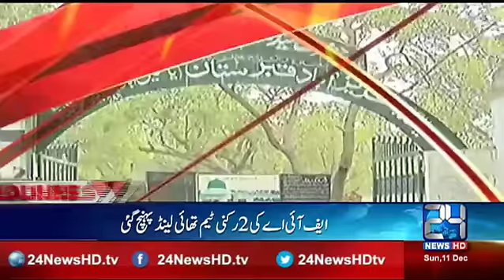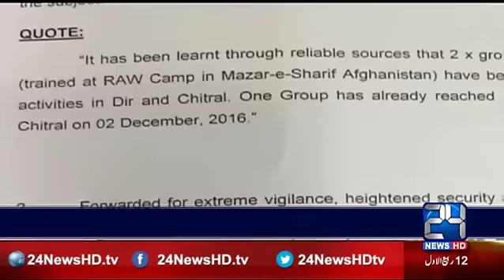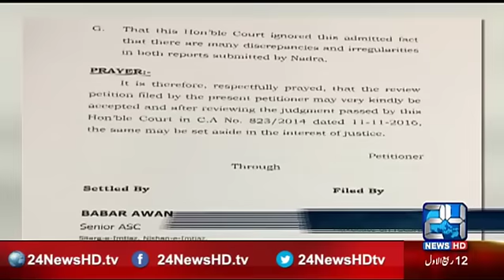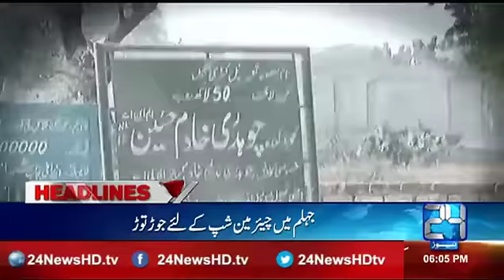News Headlines | Junaid Jamshed Wallet found | 06 PM | 11 December 2016 | 24 News HD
24 News HD is one of the leading news channels of Pakistan bringing you the latest current affairs from Pakistan and around the world.